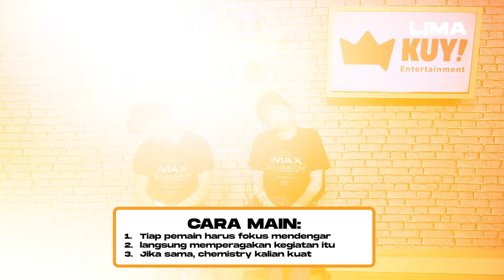DINDA KANYA DEWI NITIP PESEN KE JOURDY?! JANGAN STAR SYNDROME, TETEP PEGANG ILMU PADI! | LIMA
Public gifure kalau sudah kena star syndrome kayak apa aja sih? Dinda dan Jourdy pernah ngalamin lagi. Woooouw!! Mau tau kelengkapan ceritanyanya? tonton disini sampai habis yaa

Bintang Tamu:
Dinda Kanya Dewi
Jourdy Pranata

DOWNLOAD KUY! APPS DI PLAYSTORE & APP STORE!!